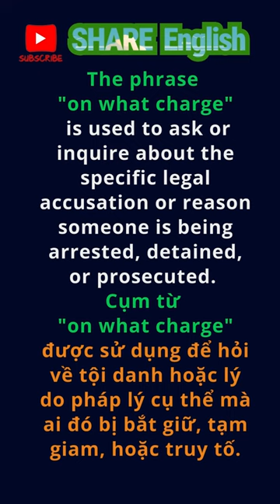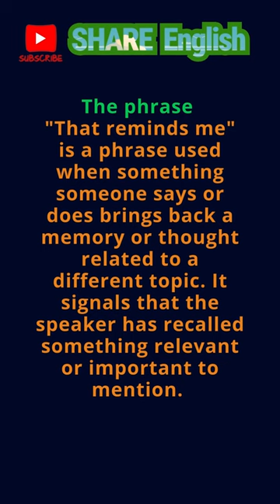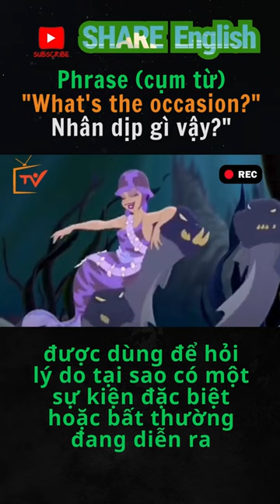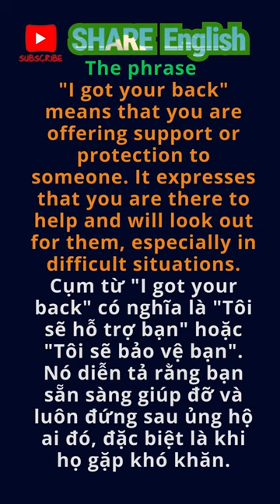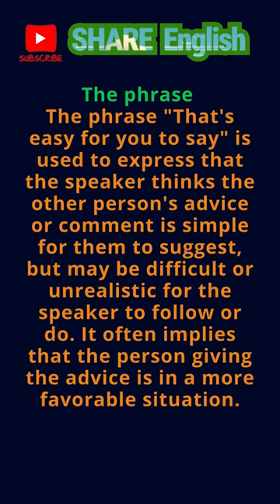1 phút nghe tiếng anh mỗi ngày qua các thành ngữ, đoạn phim